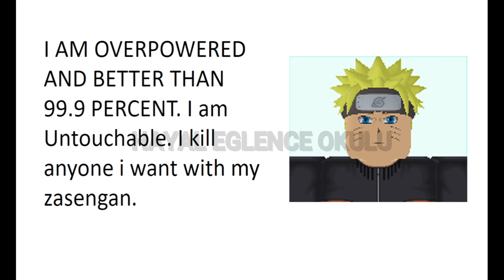All star tower defense ( In nutshell ) Memes - Roblox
I also make tds memes. I love tower defense games this is the reason i am making memes about it.